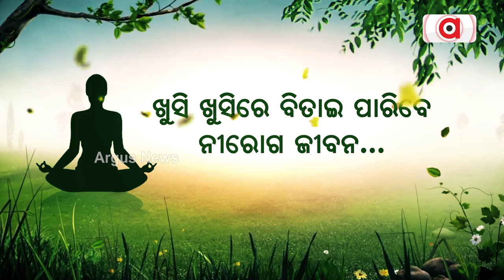Humane Sagar, Mother Accused Of Opposing Shriya Mishra From Worshipping Hindu God!